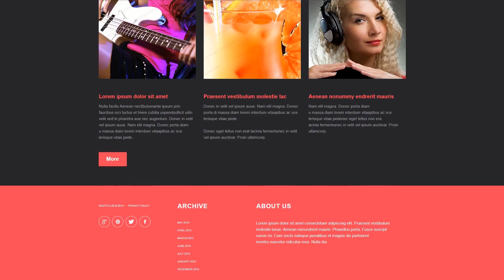Night Club Muse Template - 52010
This one comes with Sliced PSD, Google map, HTML 5, JQuery, Static, Parallax